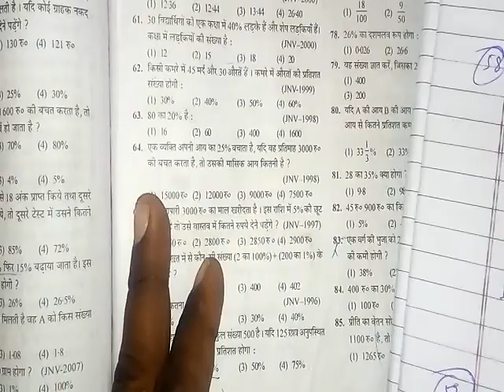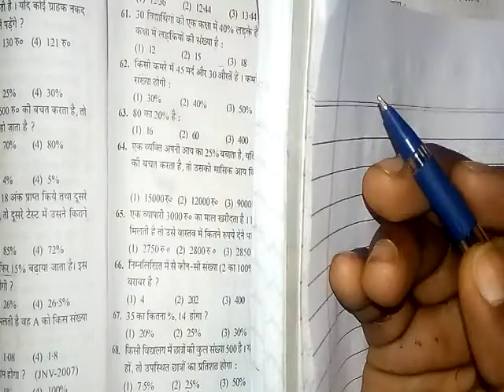नवोदय विद्यालय प्रवेश परीक्षा - 2021।विद्यासागर गाईड से अंकगणित।प्रतिशत ट्रिक। Q. no. - 61 to 89।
नवोदय विद्यालय प्रवेश परीक्षा - 2021।विद्यासागर गाईड से अंकगणित।प्रतिशत ट्रिक। Q. no. - 61 to 89। pratishat ko solve karna sikhe
प्रतिशत विद्यासागर गाइड से
percentage
प्रतिशत के कॉन्सेप्ट
प्रतिशत के सवाल
प्रतिशत नवोदय विद्यालय के लिए
विद्यासागर गाइड
विद्यासागर गाइड से प्रतिशत
vidyasagar guide for navodaya vidyalay
percentage by vidyasagar guide
most important questions for navodaya vidyalaya pariksha

इस वीडियो में प्रतिशत का फुल सोलुशन दिया गया है जो नवोदय विद्यालय प्रवेश परीक्षा के लिए बहुत ही महत्वपूर्ण है।विद्यासागर गाइड से प्रतिशत के सवालों को हल किया गया है।विद्यासागर गाइड एक बहुत ही अच्छी गाइड है जो नवोदय विद्यालय की परीक्षा के लिए बहुत ही महत्वपूर्ण है।विद्यासागर गाइड में प्रतिशत के सवाल भी बहुत अच्छे और संभावित है जो नवोदय विद्यालय की परीक्षा में पूछे जा सकते है।आप सभी विद्यासागर गाइड जरूर हल करें।